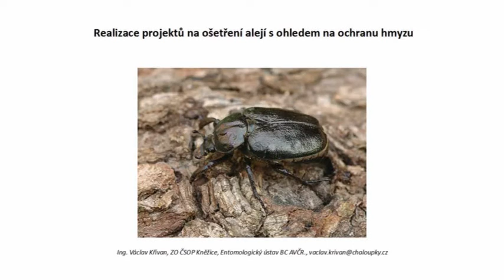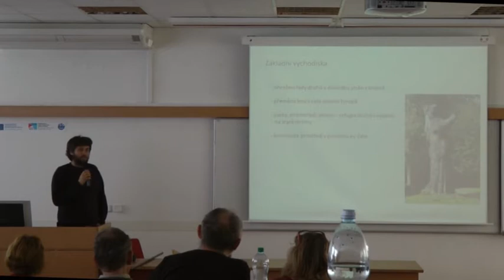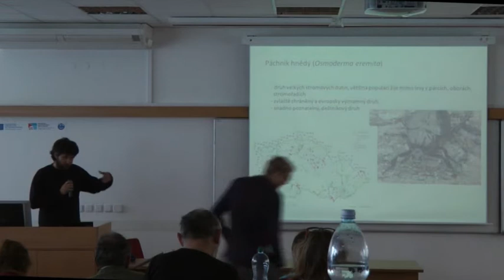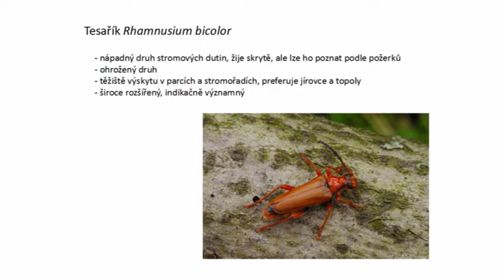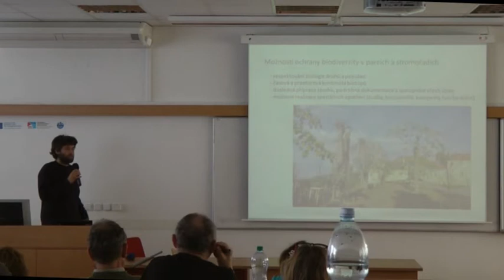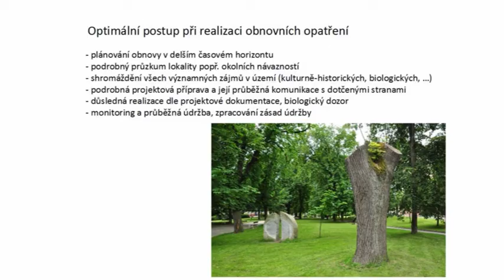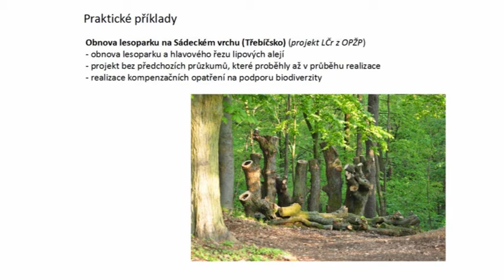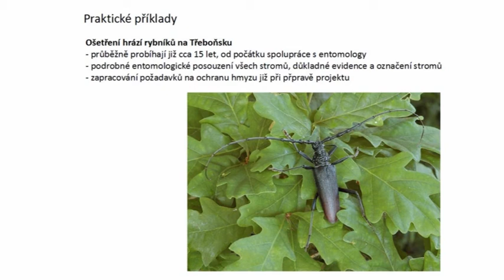Realizace projektů na ošetření alejí s ohledem na ochranu hmyzu (konference Ochrana alejí, 2013)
Ing. Václav Křivan, ZO ČSOP Kněžice, Entomologický ústav Biologického centra AV ČR